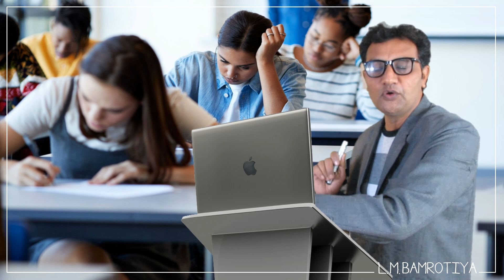બોર્ડ પરિક્ષામાં જવાબ કઈ રીતે લખશો??